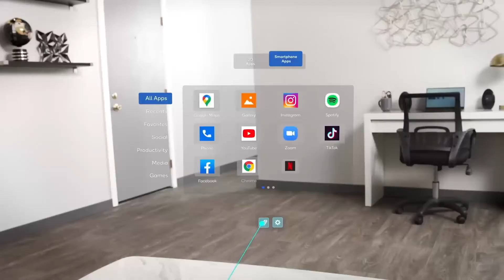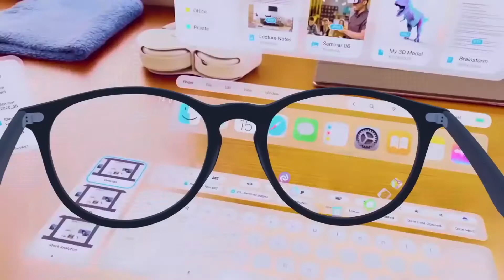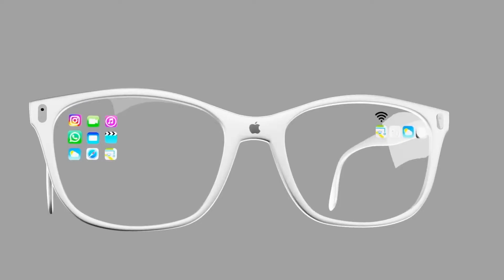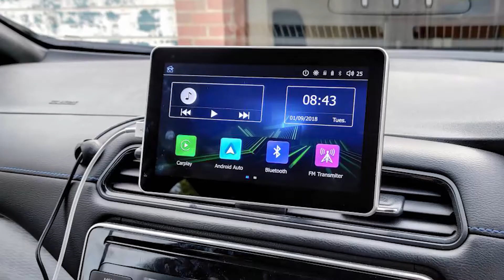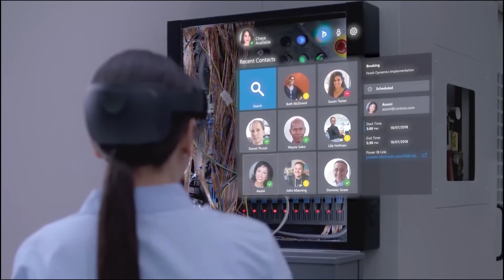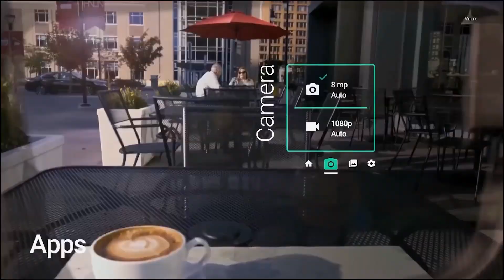Apple Glasses - Latest Updates and Potential Release Dates Revealed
Welcome Back To Incredible Tech!

Apple's AR/VR headset will be followed by an augmented reality product, which rumors have been calling the Apple Glasses. The Apple Glasses will be more of an everyday wearable product than the headset, as they will resemble traditional glasses.The glasses are said to look similar to regular glasses, with both lenses to feature displays that can be interacted with using gestures. with prescription lenses available at an additional cost.in this video, we are looking into Apple Glasses - Latest Updates and Potential Release Dates Revealed